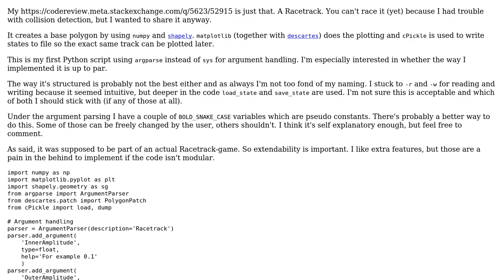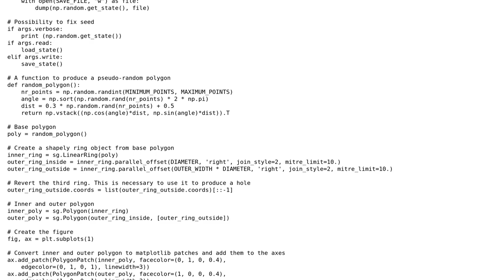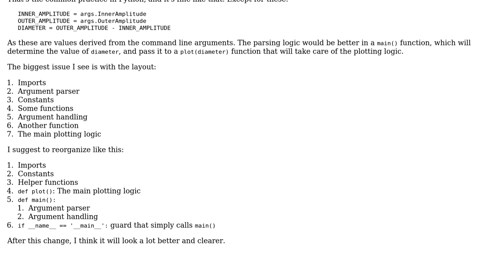Code Review: Racetrack plotter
With thanks & praise to God, and with thanks to the many people who have made this project possible! You are responsible for your own actions.